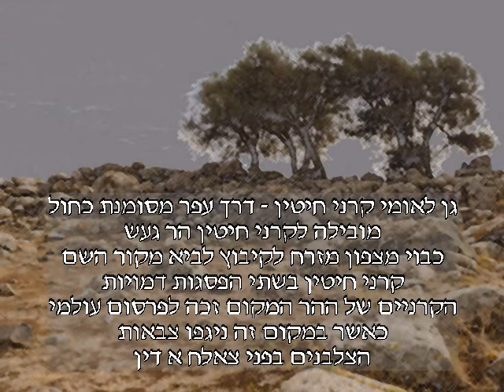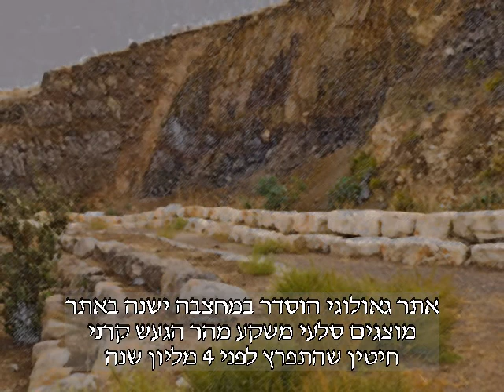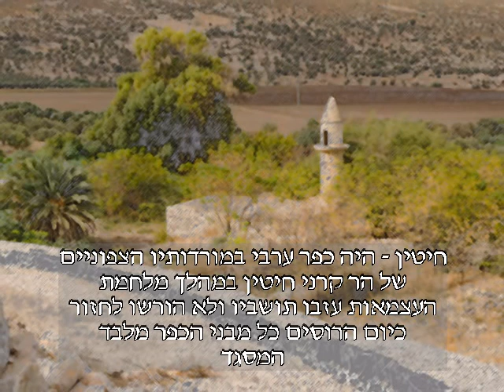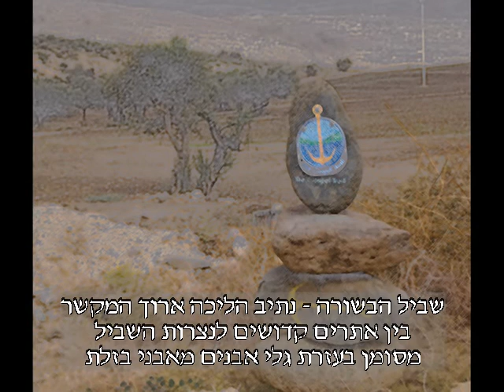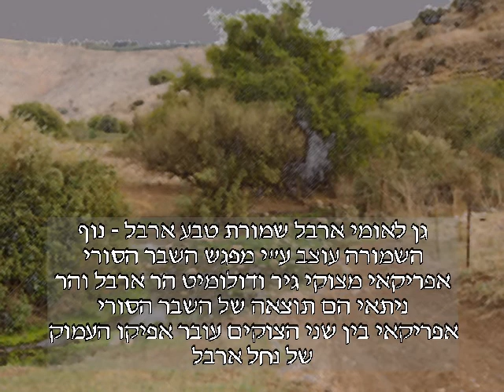החברה להגנת הטבע סניף חדרה שביל הבשורה תלם נתן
טיול שביל לאוהבי לכת החברה להגנת הטבע סניף חדרה, שביל הבשורה של ישוע, מקרני חיטים דרך נחל נמרים לחמאם גליל תחתון. צילם וערך תלם נתן נובמבר 2013